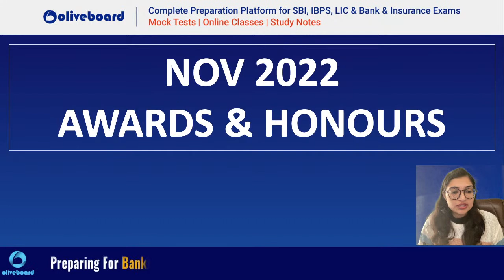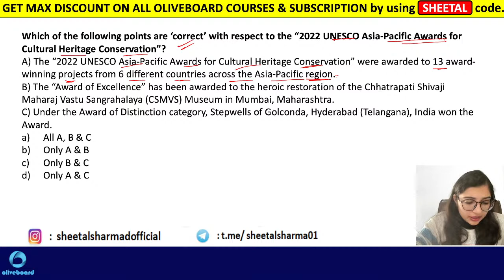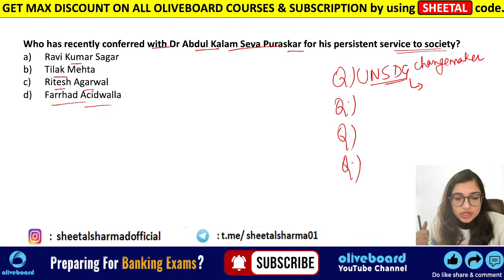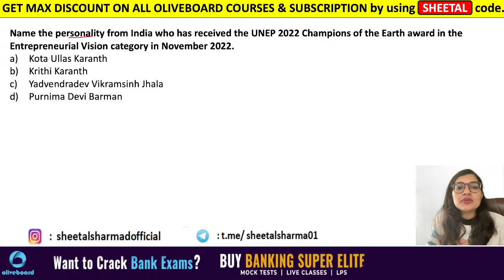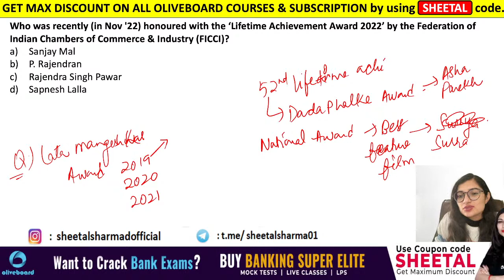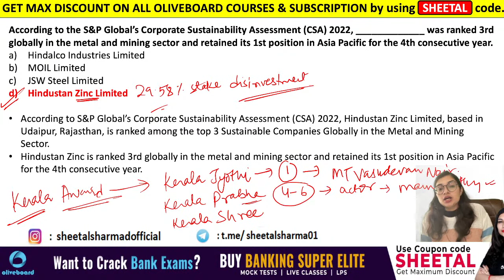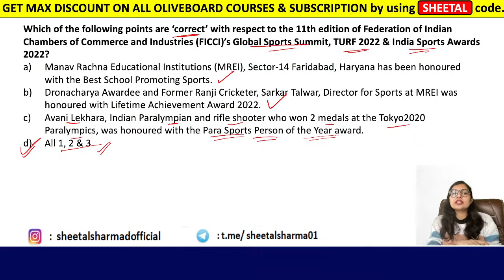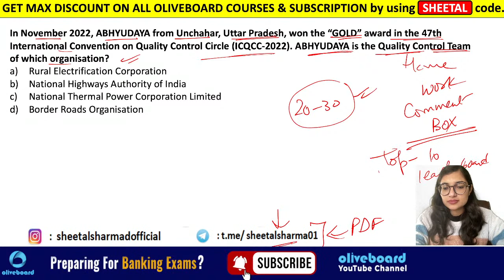Monthly Current Affairs 2022 | November 2022 | Awards and Honours | Bank & SSC Exams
Monthly Current Affairs 2022 | November 2022 | Awards and Honours | Bank & SSC Exams | By Sheetal Ma'am